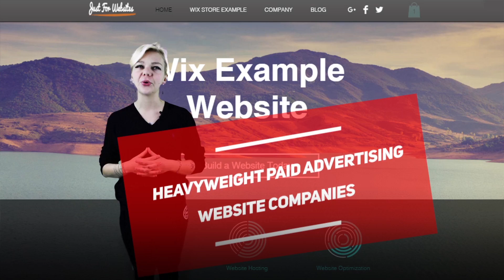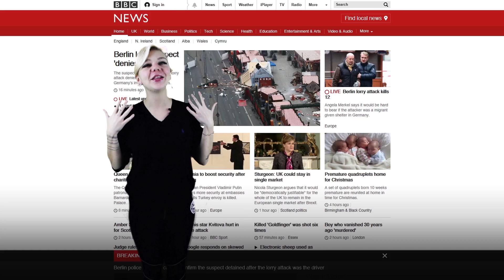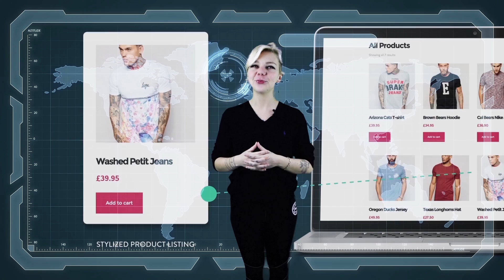The Art of WordPress. Sun Tzu’s Strategies For Winning Online Battles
Wordpress tips & tricks to conquering the world's largest CMS. Wordpress development the way Sun Tzu Art of War would have won the battle. For the modern business owner, start-up or marketing professional.